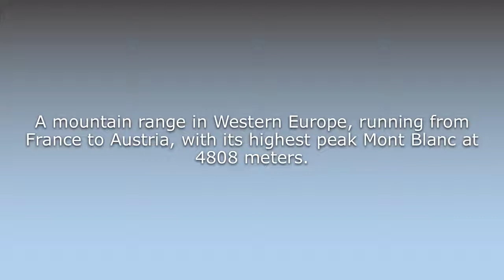What does Alps mean?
What does Alps mean in English? Learn the meaning of the word Alps! How to Pronounce Alps. Expand your vocabulary, learn words.